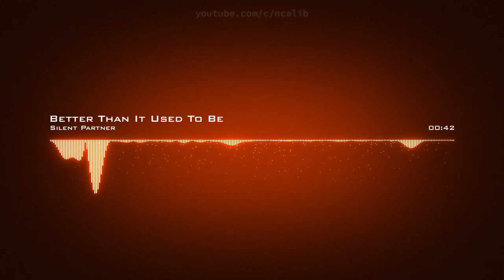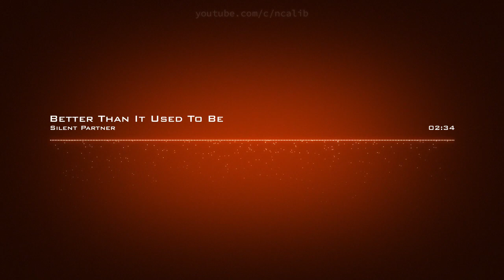𝘽𝙚𝙩𝙩𝙚𝙧 𝙏𝙝𝙖𝙣 𝙄𝙩 𝙐𝙨𝙚𝙙 𝙏𝙤 𝘽𝙚 𝙎𝙞𝙡𝙚𝙣𝙩 𝙋𝙖𝙧𝙩𝙣𝙚𝙧 𝘾𝙧𝙚𝙖𝙩𝙞𝙫𝙚 𝘾𝙤𝙢𝙢𝙤𝙣𝙨 𝘼𝙩𝙩𝙧𝙞𝙗𝙪𝙩𝙞𝙤𝙣 𝙇𝙞𝙘𝙚𝙣𝙨𝙚 (𝙍𝙚𝙪𝙨𝙚 𝘼𝙡𝙡𝙤𝙬𝙚𝙙)